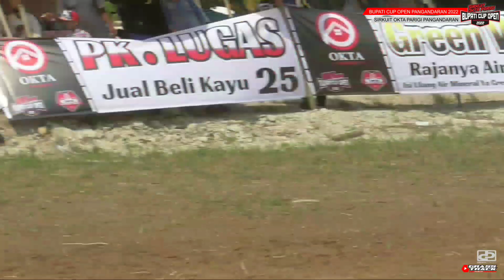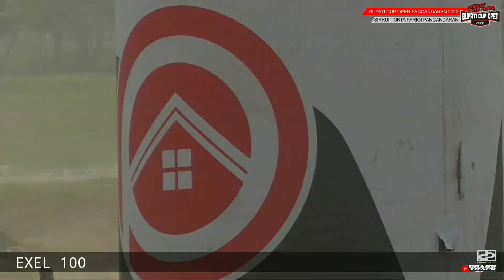GA ADA YANG BISA NYAINGIN‼️ MEMANG UPIN IPIN INI GADA DUANYA